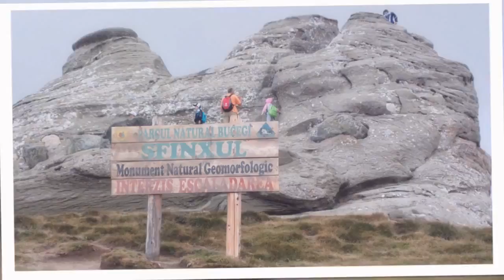Summer holiday 2013 in Romania